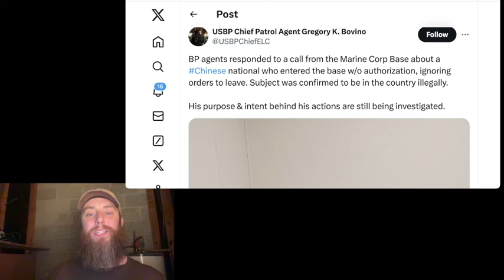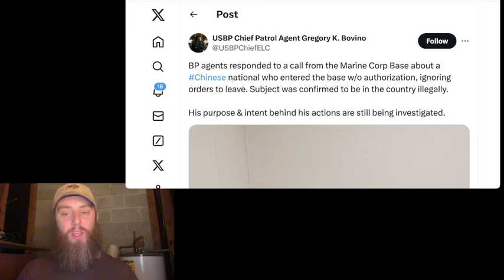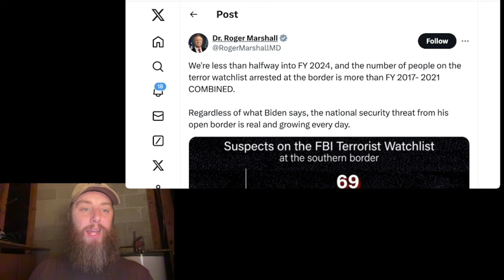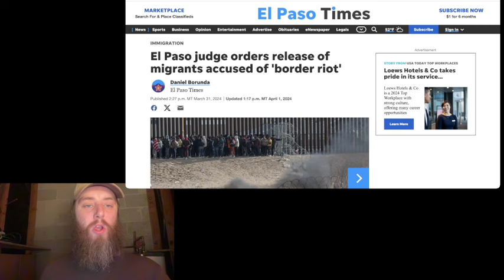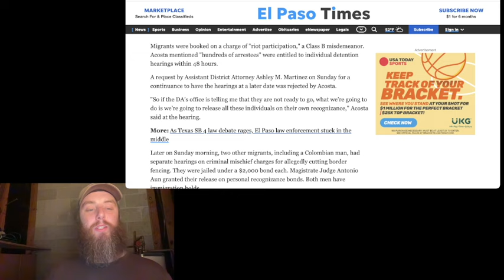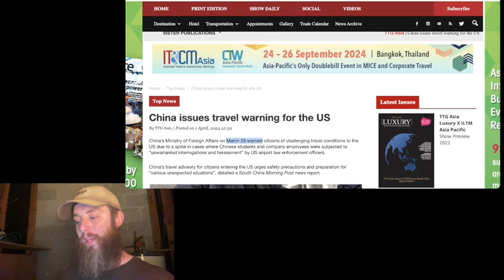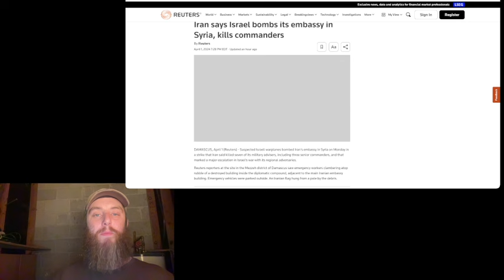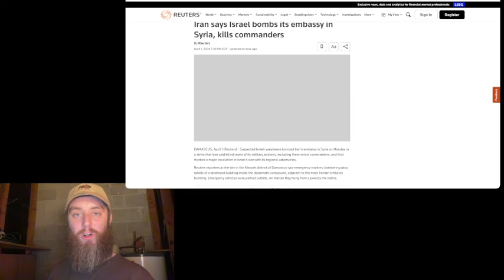⛔ EMERGENCY ALERT!! ⛔ China WARNS CITIZENS to LEAVE USA NOW! -Be PREPARED for "UNEXPECTED SITUATION"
Email Signup Just in Case

Breaking news China has issued an emergency travel alert for Chinese citizens not to travel to the United States due to a "unexpected situation". Be prepared now for shtf. The China travel alert was just issued and people should be careful. WW3 warning that world war three is closer than ever. Prepare now. Start prepping for shtf 2024 and be prepared for anything. Stock up on food and water, have gold and silver coins for bartering. Watch Patrick Humphrey prepper news for urgent updates. Get stocked up on food water gold and silver in case of wrol. Practice survivalism and get your homestead prepared.

“Stand firm, and you will win life.” Luke 21:19